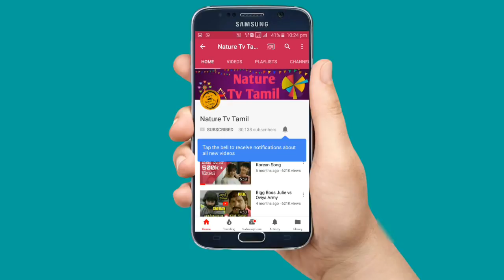Ennai kollathe feeling songs